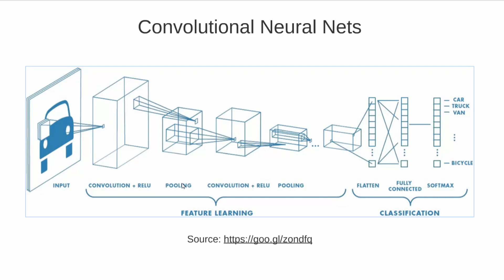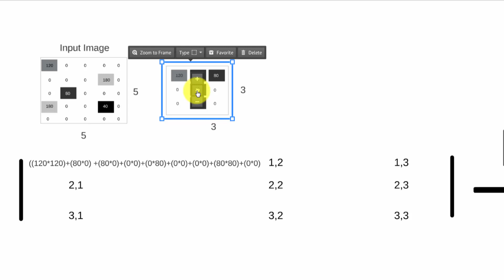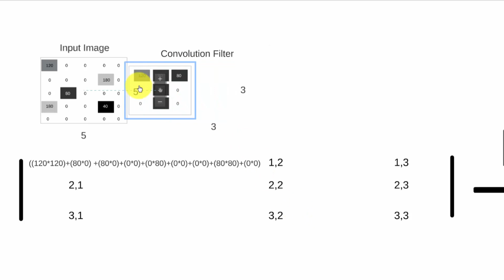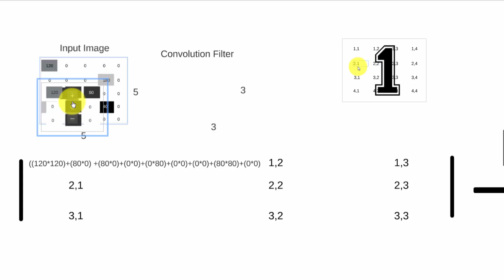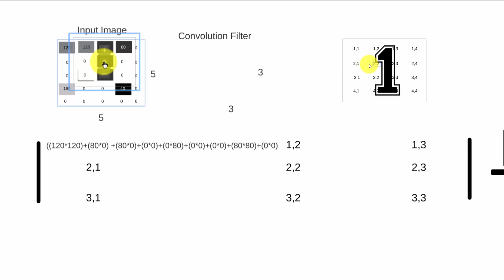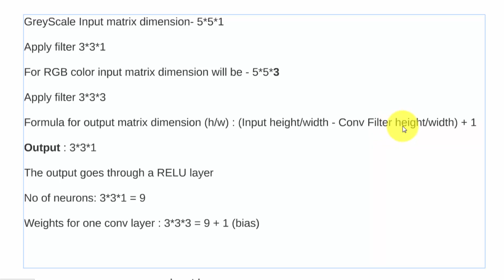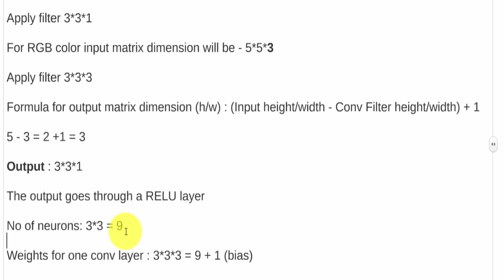CNN Architecture Convolution and Relu layer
CNN bring some new concepts along with it, first we will see the fundamental convolutional layer with a activation layer.

Take a look at image input format and dimensions.